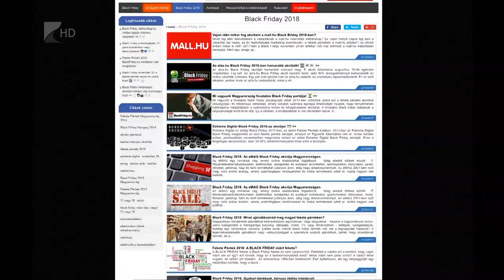35 perc /Black Friday - Kölcsey Tv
Ismét közeleg a Black Friday, vagyis a Fekete Péntek, amikor az üzletekben egy napig, a megszokottnál nagyobb kedvezménnyel tudnak vásárolni. A tenger túli kezdeményezés évek óta egyre elterjedtebb hazánkban is.